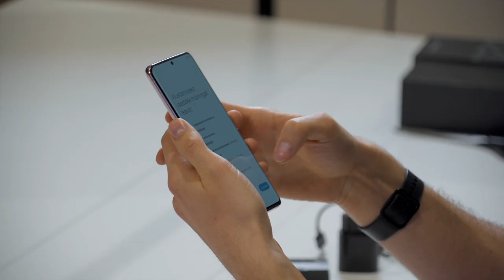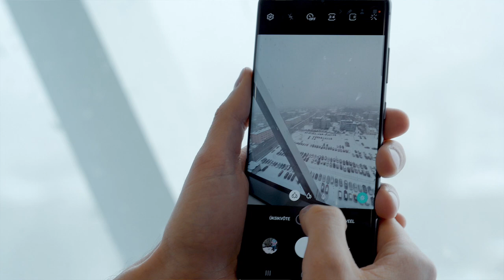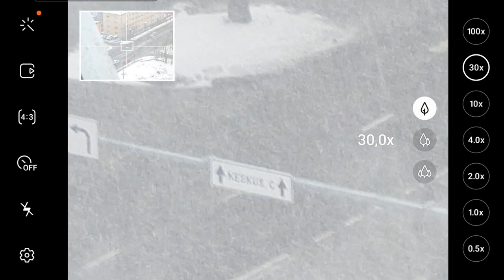VIDEO: давайте познакомимся с новыми моделями серии Samsung Galaxy S20